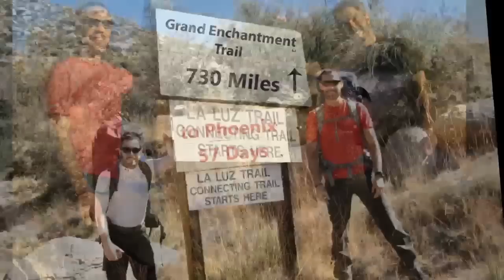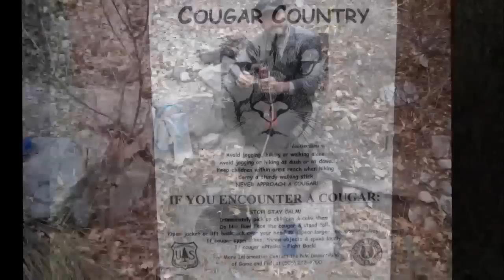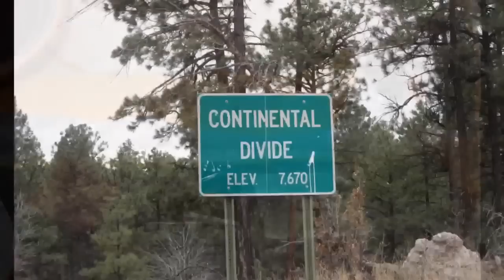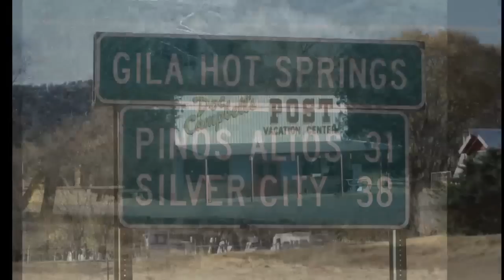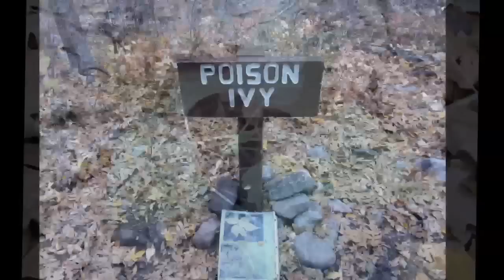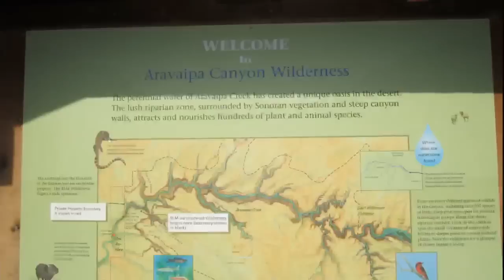Kevin Manning hikes the Grand Enchantment Trail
The Grand Enchantment Trail - 730 miles across the American Southwest.  The hike took me 57 days, from October 19 to December 16, and I actually ended up hiking 798 miles in all, across 12 mountain ranges between Albuquerque, NM and Phoenix, AZ.  Started the trip with a friend who quit after the first 100 miles, and ended up doing the last 698 miles solo.